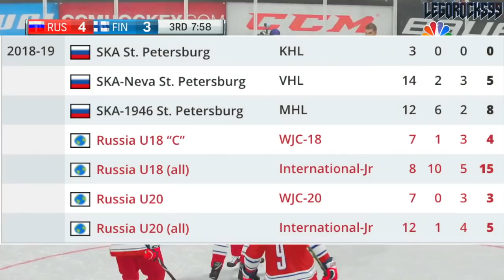The Problem W/ Vasili Podkolzin & Production (2019 NHL Entry Draft Top Prospects - Scouting Profile)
It's a question that's been plaguing hockey fans all year, what's up with Vasili Podkolzin and his production? The Russian forward started the season as one of the top eligible 2019 NHL Draft prospects, alongside of Jack Hughes, Kaapo Kakko, Dylan Cozens, Kirby Dach, Philip Broberg, and Peyton Krebs, but going forward throughout the season, his MHL, KHL, and VHL production didn't spell anything to rave home about. What's this about? What's the problem with Vasili Podkolzin and his production?